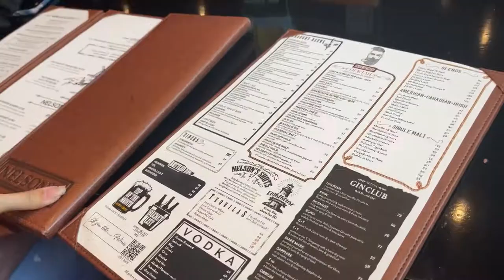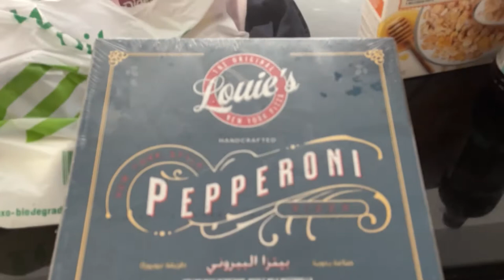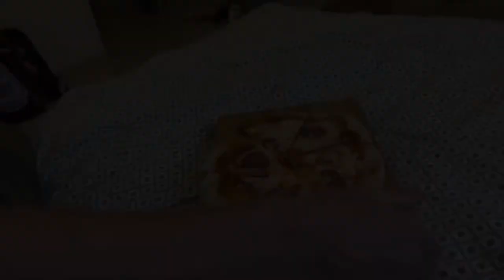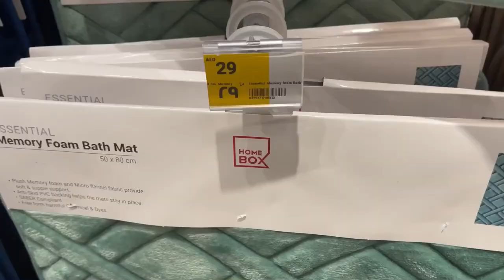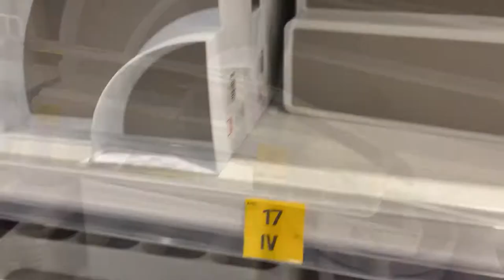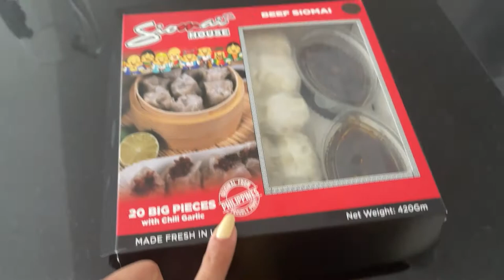THE BEST FISH & CHIPS + SHOPPING at HOME BOX + HAUL | FILIPINA LIFE IN DUBAI